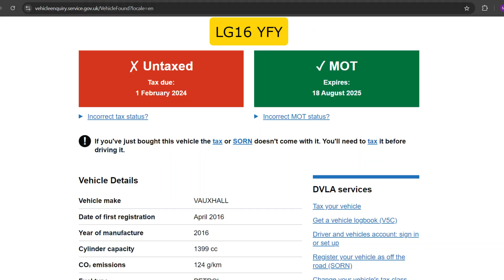The tale of the tailgater 🍑tailgating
Vauxhall driver tailgates - car has been untaxed for 7 months and most likely uninsured.

Mr Bean in GTA 5